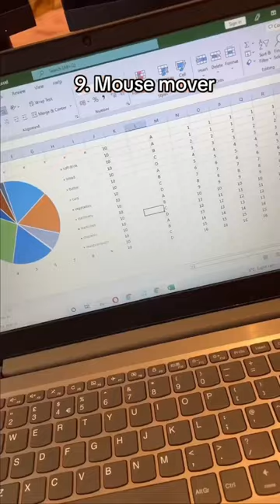Innovative Edition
For this product and more, visit the Bio in the link.🔗